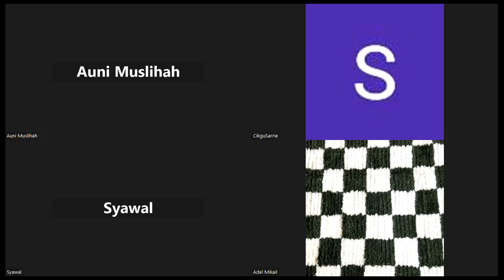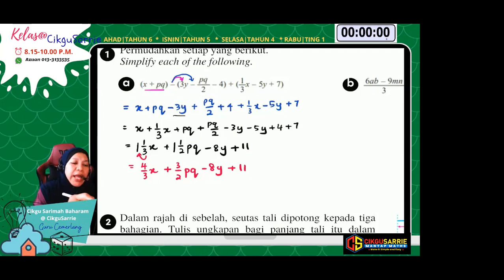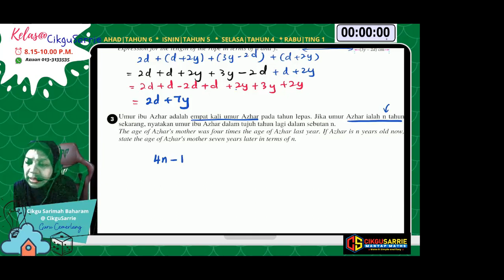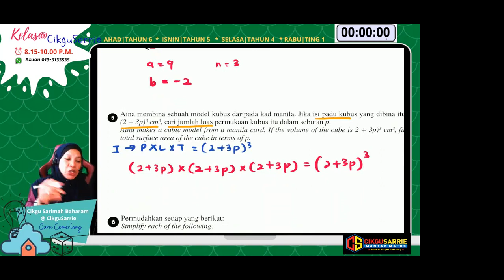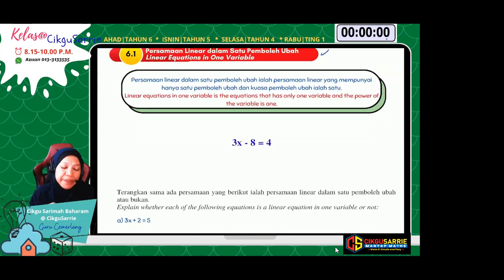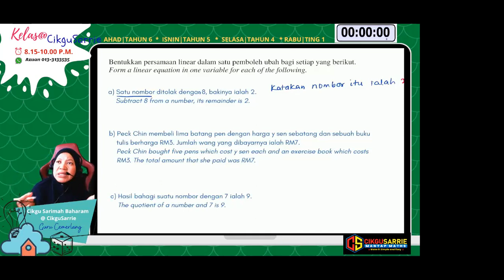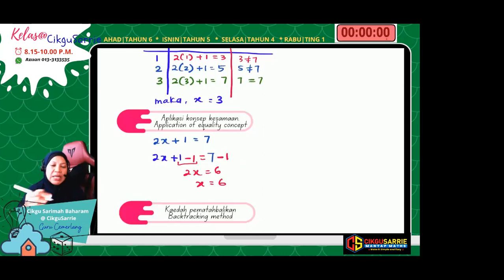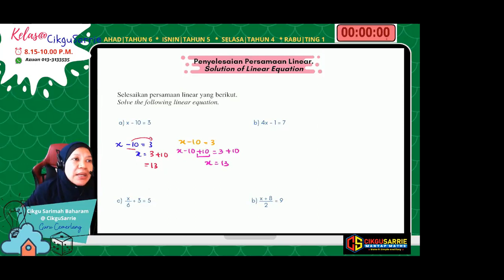Kelas@CikguSarrie | 2023 | Form 1 | Persamaan Linear Dengan satu pembolehubah